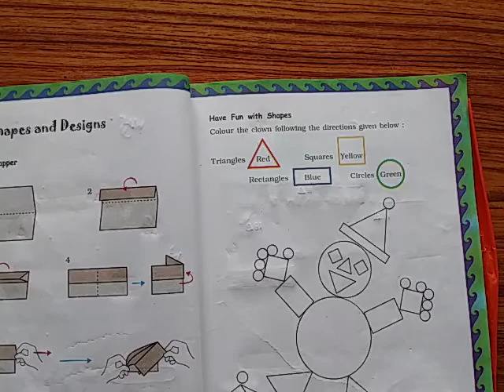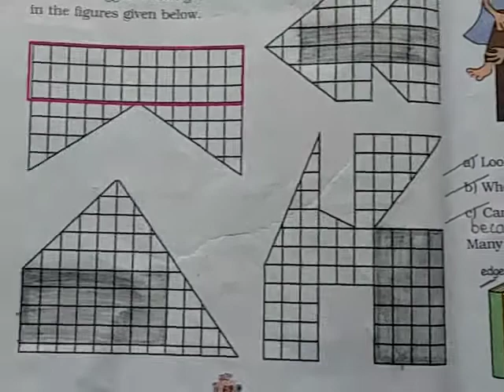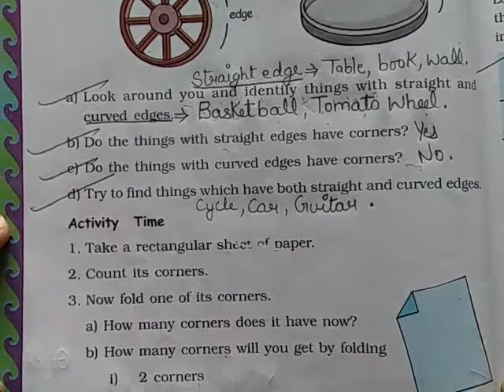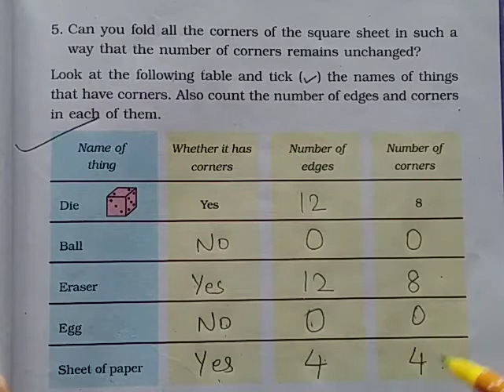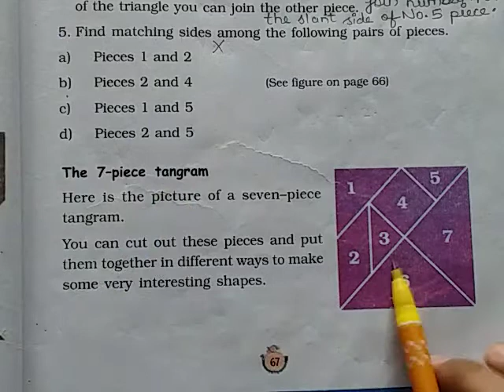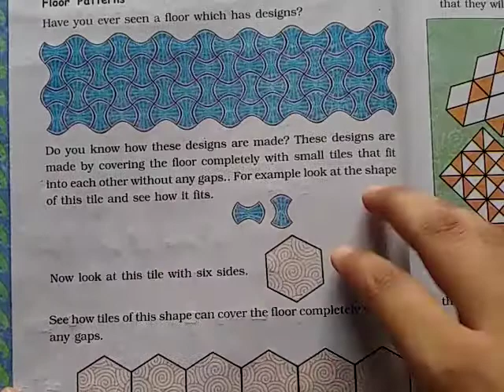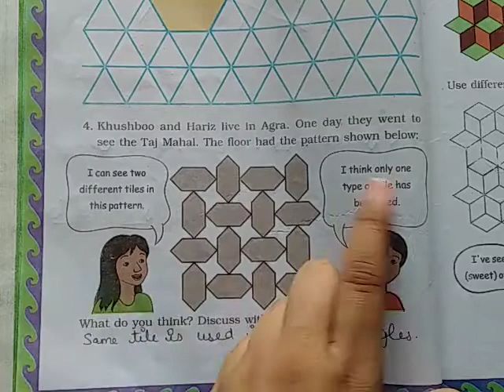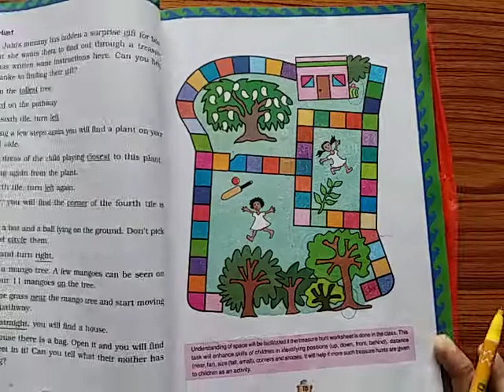Maths_Class 3_Chapter 5